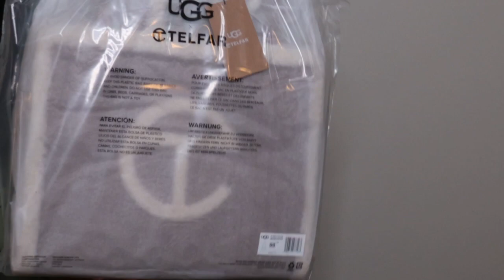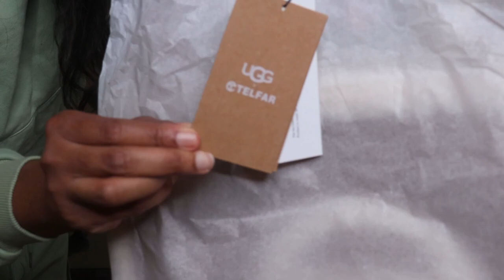TELFAR x UGG MEDIUM CHESTNUT SHOPPER UNBOXING | LUXURY UNBOXING & BLACK-OWNED HANDBAGS | VLOGMAS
Today, on VLOGMAS, I'm unboxing and reviewing my Telfar and UGG medium chestnut bag that I recently purchased as a gift to myself! This bag is perfect for the fall/winter season.

LET’S CONNECT ON INSTAGRAM:
I post updates in real time of my daily life, business, and what makes me laugh!

LINKS TO ITEMS IN VIDEO:
Camera I’m Using:

A B O U T ME - Monifah

I’m Monifah and I’m a full-time entrepreneur and part-time influencer. I run a public relations (PR) and marketing agency called Cultured Creatives. Cultured Creatives is a woman-owned public relations (PR) and marketing agency that’s committed to helping brands and small businesses walk in their purpose, on purpose. We specialize in social media management, influencer marketing, research, brand strategy, and media relations.

This channel is all about me and my every day life, the little things I love, life experiences, and sharing information + pieces of my life that will help others!